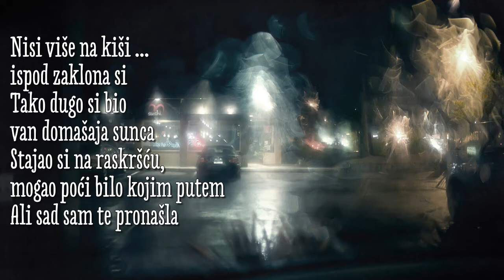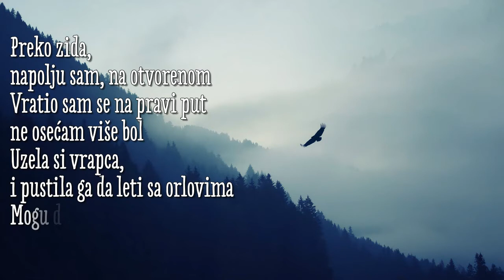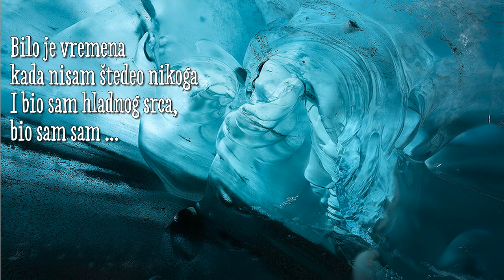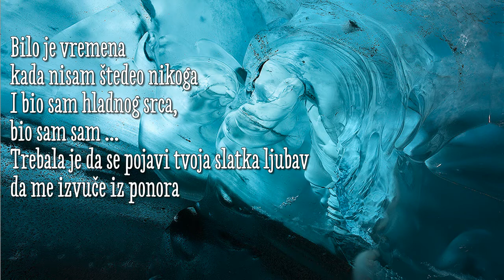Jessi Colter - Out of the Rain (Srpski prevod)